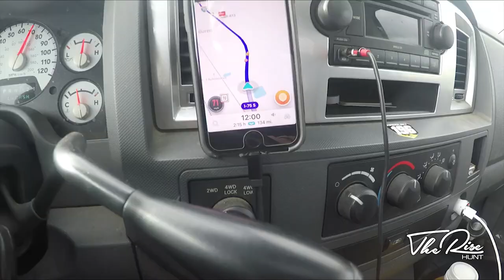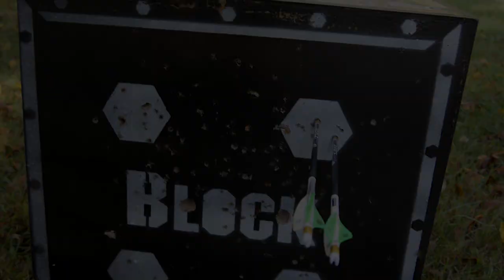Segment TWO | Tough Luck | Deer Hunting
We are so stoked to bring you our second segment of the 2019/2020 whitetail hunting season. This episode is a little more lengthy! We have our 4 guys hunting 4 different states and there was no shortage of action! excited for you guys to watch! leave us some feedback after you have viewed it!

We really would like to thank our partners for supporting us on this journey!

-Badlands Packs
-Xpedition Archery
-Back Forty Bucks Calls
-Hunt Wise
-B3 Archery
-Redneck Blinds
-DeerGro
-Cooks Deer Scent

if you guys enjoyed this video and would like to see more don't forget to like and subscribe to our channel and click the bell to be notified when we drop new videos!